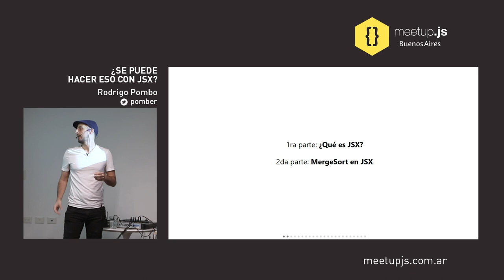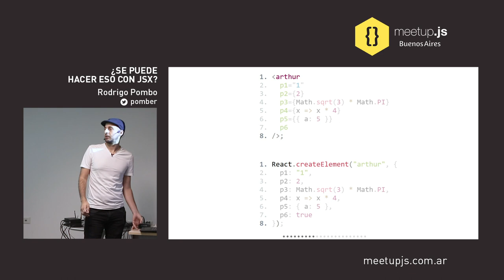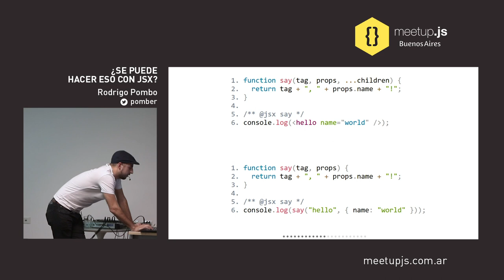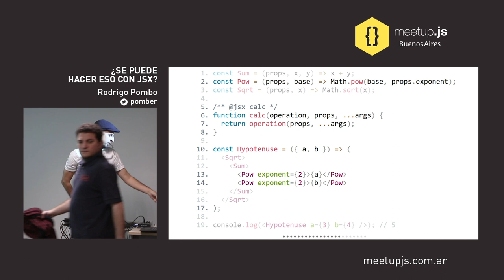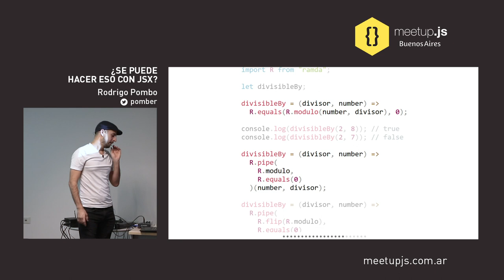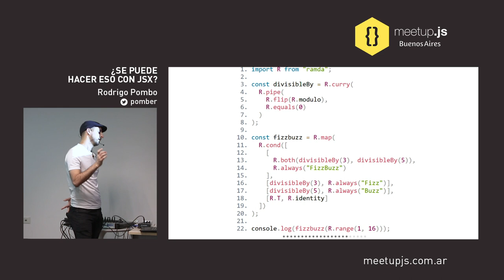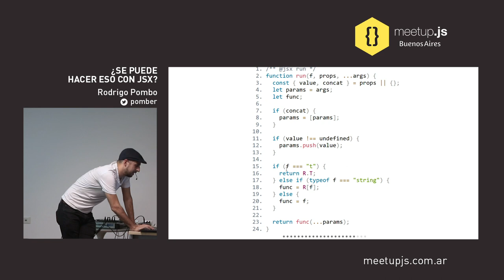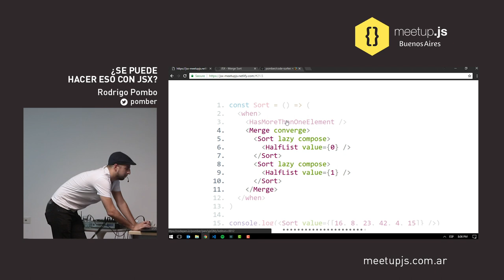¿Se puede hacer eso con JSX? - Rodrigo Pombo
¡Esta charla no es sobre React!
JSX permite describir árboles (la estructura de datos, no la planta) con algo parecido a XML dentro de código JavaScript. Si bien el mejor caso de uso para JSX es describir árboles de elementos de React, eso no quiere decir que no se pueda usar para otras cosas.